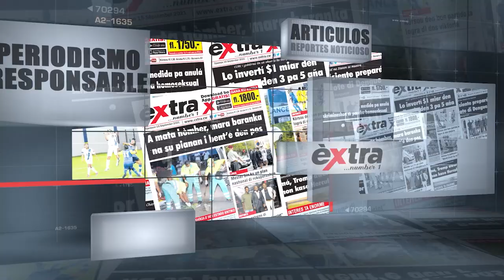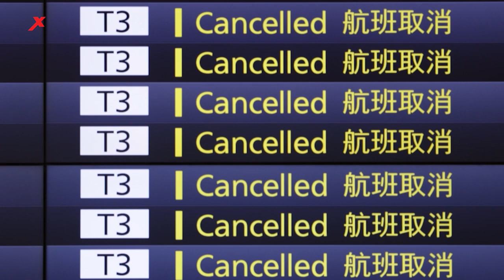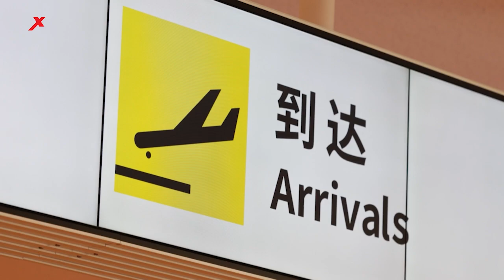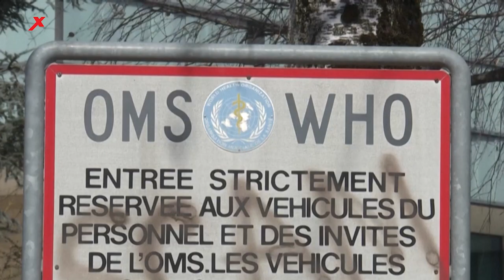Noti Diario - 2de Diciembre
No se ha detectado la variante Omicron en Curazao
Fiscal pide 20 de años de prisión por asesinato premeditado
Familia Mall gana caso de Oostpunt
Japón suspende reservas de vuelos por variante ómicron